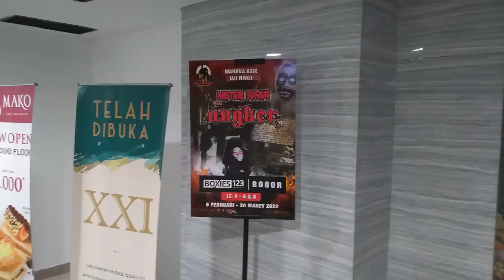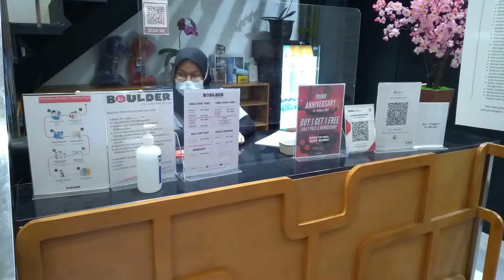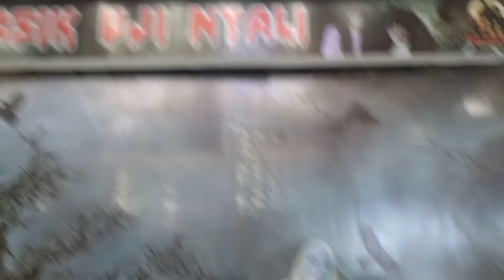BOXIES 123 MALL BOGOR 2022 | ENAK TIDAK SIH BUAT JJS GAIS!